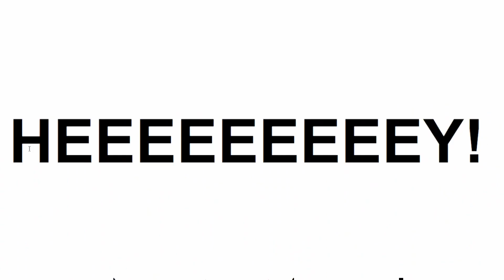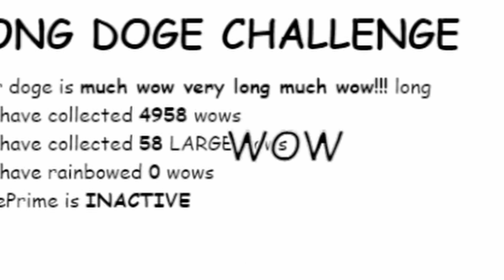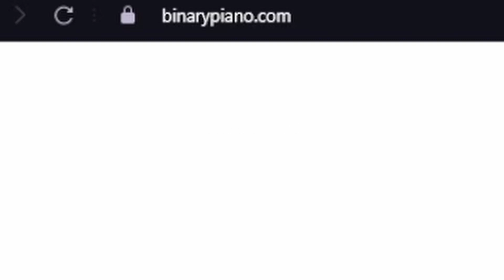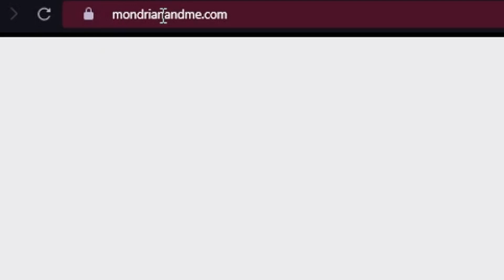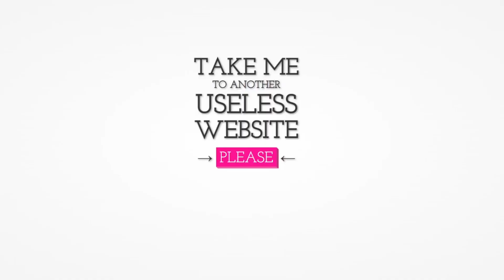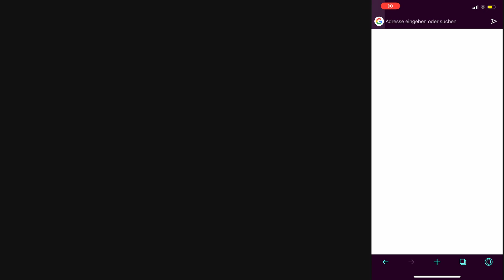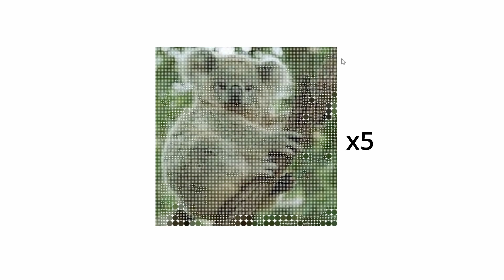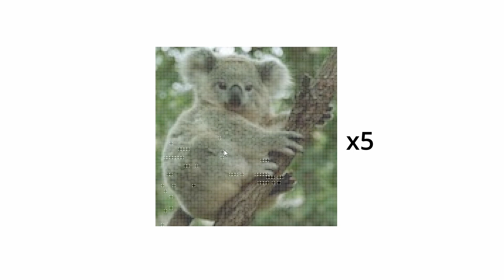Erste reise ins Useless web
Ich habe in diesem Video auch mal "neues" Probiert indem ich mehr hin und her Springe.

Timesteps:
0:00 Intro
0:20 Hey, ho!
0:33 Corndogs
1:00 Long Doge
1:50 Binary Music
2:33 Checkbx Olympics 1
3:11 Striche
3:44 Epilepsie Warnung!
4:00 mAuS eFfEkTe
4:36 Checkbx Olympics 2
4:57 QR Code
5:22 ABO! haha
5:42 Can´t not tweet this
6:00 Koala!
7:11 Outro